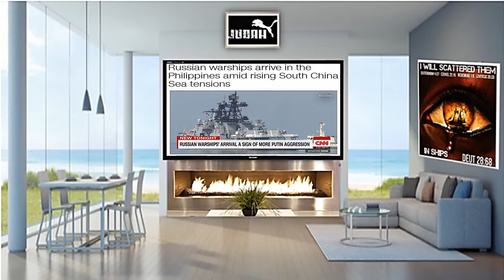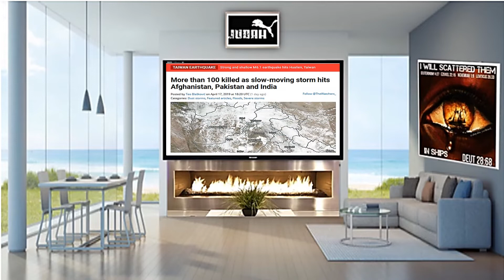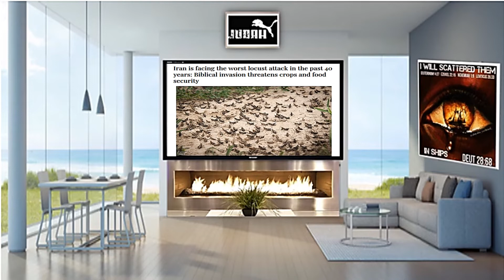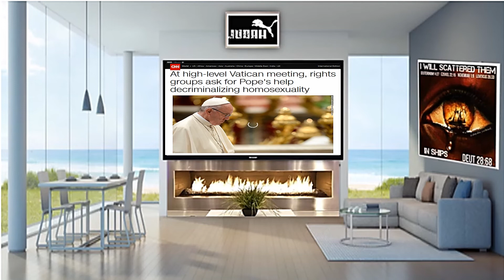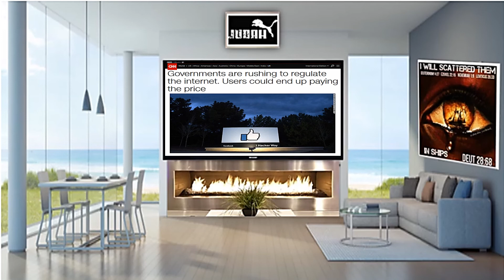Endtimes Signs Prophecy News Headlines | April 2019 Update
2 Esdras 6:9 For Esau is the end of the world, and Jacob is the beginning of it that followeth.. | Hebrew Israelites "News Watch" | Signs of the Times: April 2019 Headlines | Endtime Signs & Prophecy news Headlines Update | Hebrew Messenger | Matthew 24:8 All these are the beginning of sorrows..

Mark 13:33 “Take ye heed, watch and pray: for ye know not when the time is.”

Hebrew Israelites